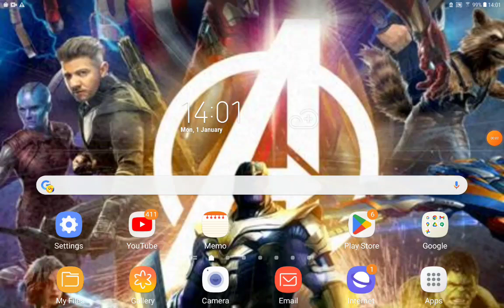Madagascar Escape 2 Africa (JD'S FE Style) Part 10 Stealing The Jeep/Lightning's Home